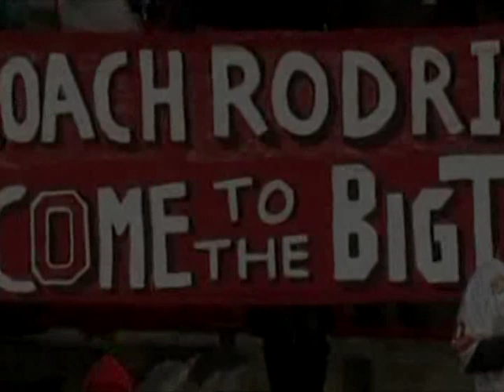Ohio State Vs. Michigan 2008 Highlight Video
Highlight video of OSU's fifth straight win over Michigan.